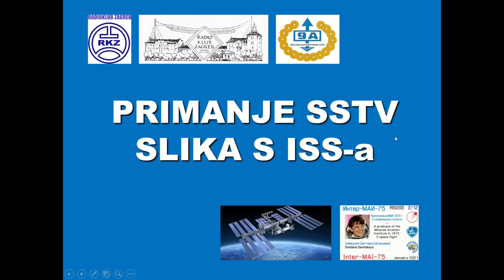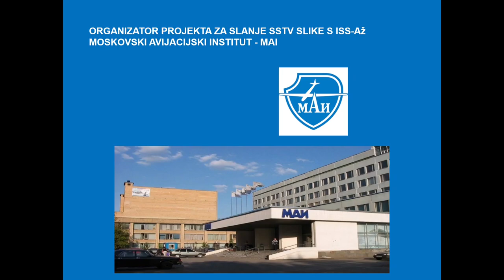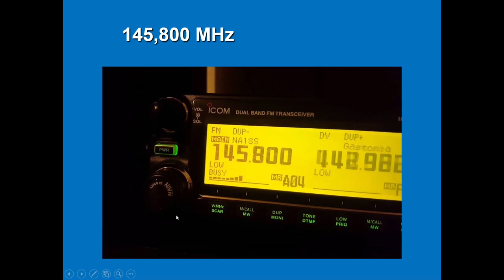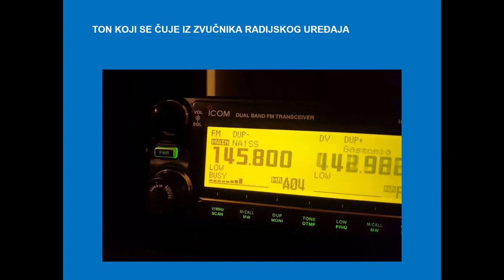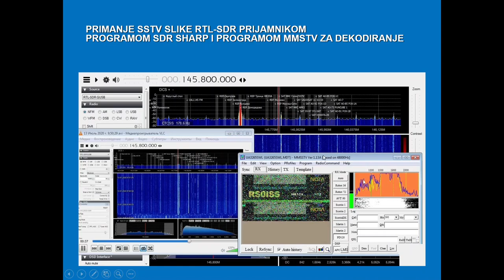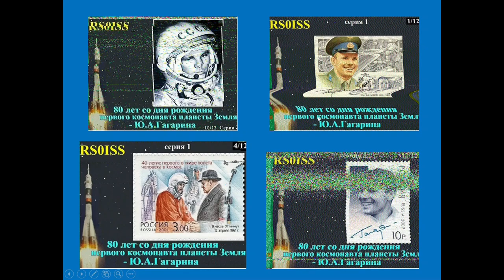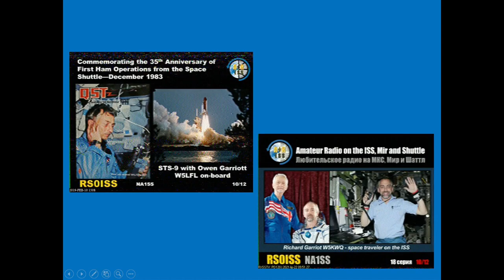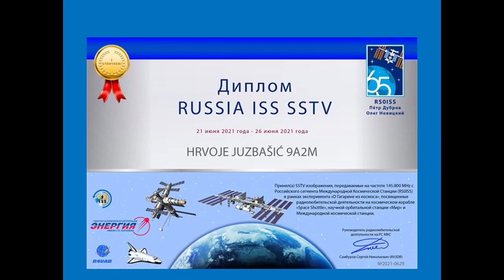Primanje slika s Međunarodne svemirske postaje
Primanje slika, putem amaterskog radija, s Međunarodne svemirske postaje  metodom sporoanalizirajuće televizije - SSTV.
Prezentira Željko Ulip, 9A2EY